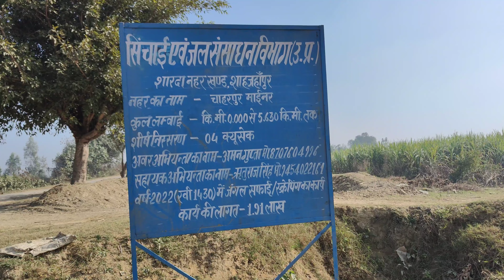Gaon ki nahar what's inside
Hello guys Keise ho aap sab log comment Karo please aapne chote bhai ko full support Karo

Instagram I'd Mr Sandeep 34

COMMENT KARO
VIDEO KO SHARE

indira gandhi nahar ka punah nirmaan, indra ghandhi nahar news, indira gandhi nahar mein pani kahan tak pahuncha,
indira gandhi nahar pariyojana,
indira gandhi nahar rajasthan,
indira gandhi nahar me aaya pani, indira gandhi nahar me pani aa gya kya,
indira gandhi nahar pariyojana rajasthan,
एशिया की सबसे लंबी नहर
indira gandhi canal rajasthan rajasthan nahar pariyojana,
rajasthan nahar bandi,
rajasthan wali nehar,
indira gandhi nahar mein pani kab aaega, indira gandhi nahar video,
indira gandhi nahar lakhuwali head,